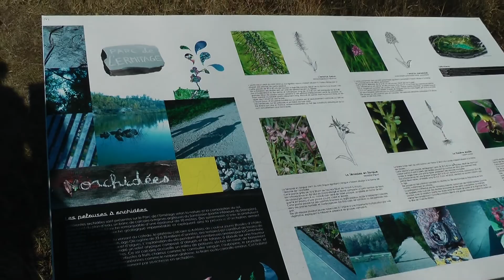Lormont (33) Parc de l'Hermitage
Situé à coté du pont d'Aquitaine sur la commune de Lormont se trouve le